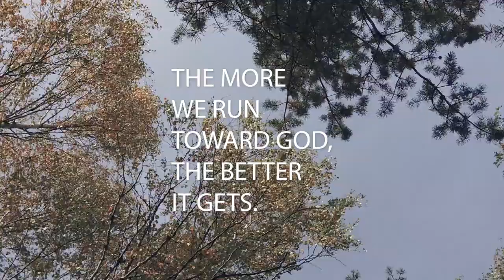The More We Run Toward God the Better it Gets Hebrews Part 79 Mike Woodruff